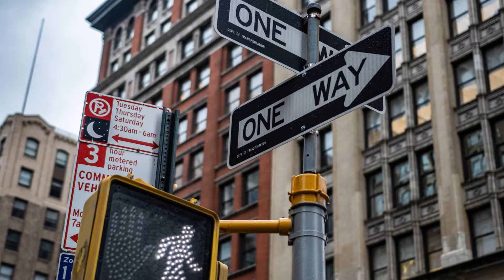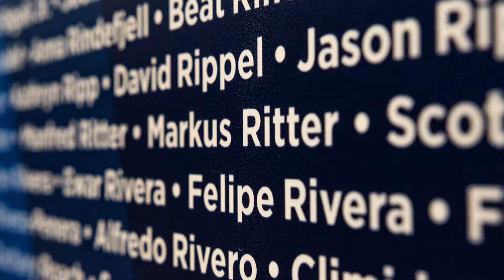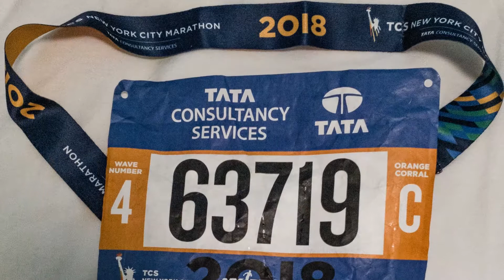New York November 2018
Running and photographing through New York in November 2018